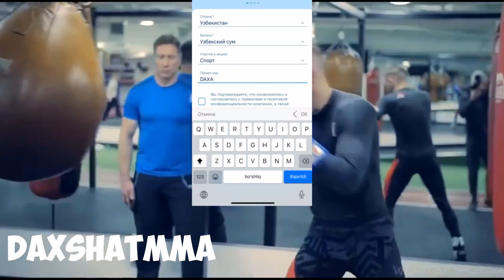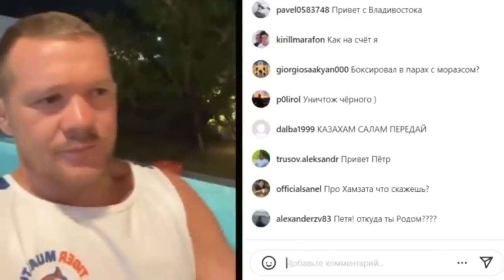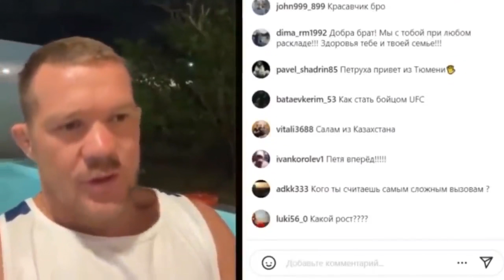ДАХШААТ! ХАБИБ ЖЕЙК ПОЛНИ 2 ДАҚИҚАДА ЁҚ ҚИЛМОҚЧИ…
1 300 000  СУМ БОНУСНИ ҚУЛГА КИРИТИНГ!

*None of these images, music & video clips were created/owned by us. We will respectfully remove it.